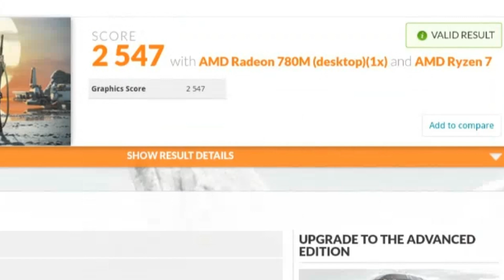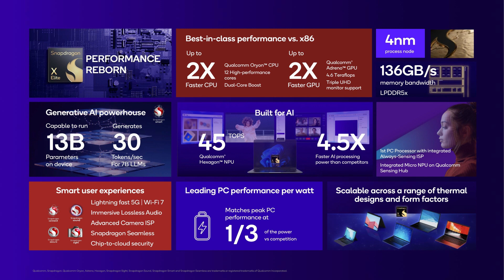Snapdragon 8 Elite A Game Changer for Mobile & PC Gaming! Outperforms ASUS ROG Ally | Realme GT7 Pro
Qualcomm's Director of Engineering, Trilok Soni, recently revealed that this powerhouse can run emulated PC games with a smooth, seamless experience. Using the same Oryon cores that debuted in the Snapdragon X Elite and Plus, this chip is designed to rival AMD and Intel processors on Windows 11 devices, blurring the lines between mobile and PC gaming. Recent benchmarks even show it outpacing the ASUS ROG Ally, powered by AMD's Z1 Extreme and Radeon 780M.

With native Linux support and enhanced PC game emulation, this processor sets a new standard for gaming on mobile. Plus, tools like Winlator let Snapdragon and MediaTek processors emulate Windows apps-opening up tons of possibilities for gamers. Devices with advanced cooling systems are set to benefit the most from the Snapdragon 8 Elite's potential.